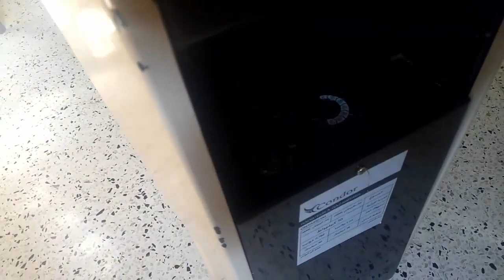مشكلة انطفاء شعلة المدفأة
قائمة تشغيل لتعليم كهرباء معمارية او كهرباء المنازل
قائمة تشغيل لتعليم كهرباء صناعية
قائمة تشغيل تبريد و تكيف مثل طريقة تصليح أعطال مكيف الهواء سبلت و ايضا تصليح ثلجة
قائمة تشغيل لتصليج أعطال الغسالة الملابس أو صيانة غسالة ملابس
العديد من الفديوهات تعليم الصيانة مثل طريقة تصليح سخان الماء و طريقة تصليح مدفأة و تصليح البطاجيز
أفضل تطبيقات و برامج تعليم الكهرباء و الالكترونيات
دورة تطبقية كاملة لتعليم ال
PLC